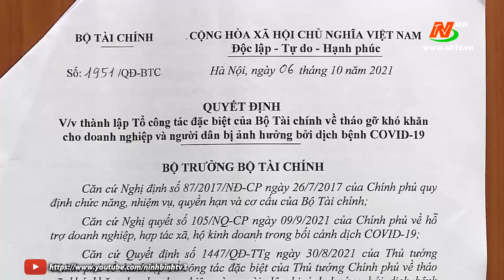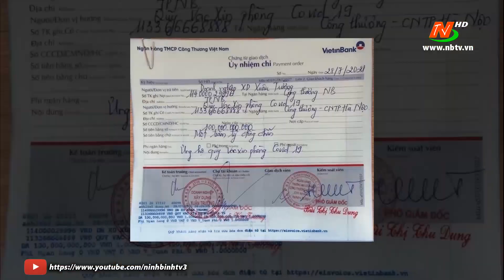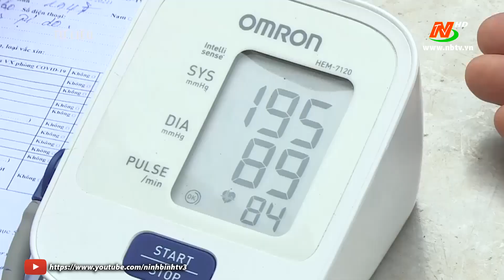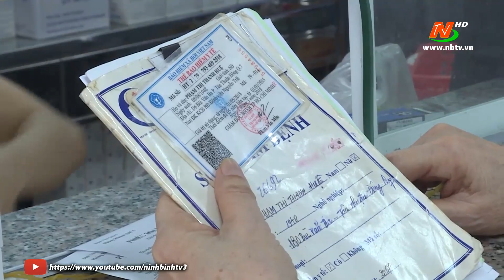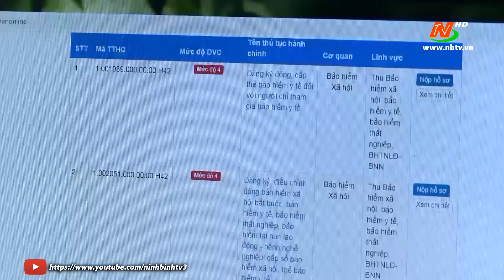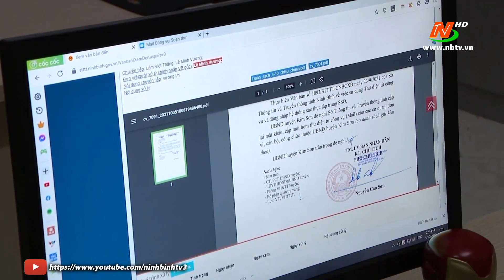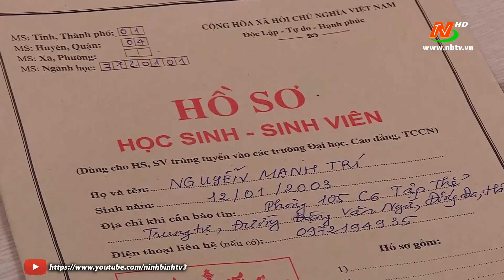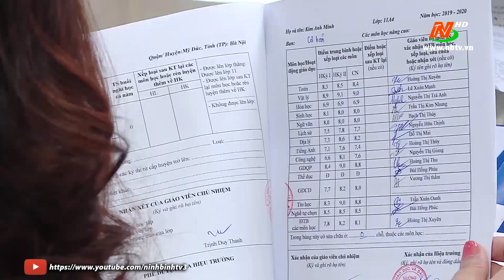Thời sự Trưa NinhBinh TV - 14/10/2021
🔴 [Trực Tiếp] | Thời sự Trưa  NinhBinh TV - 14/10/2021 .Tin tức mới nhất hôm nay